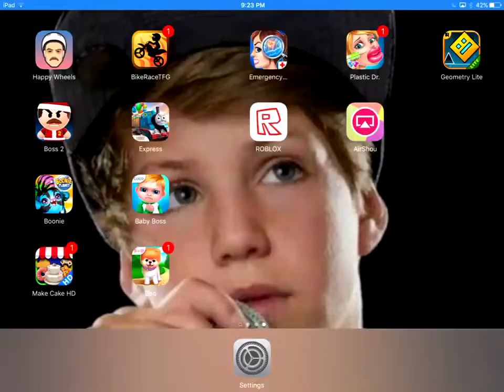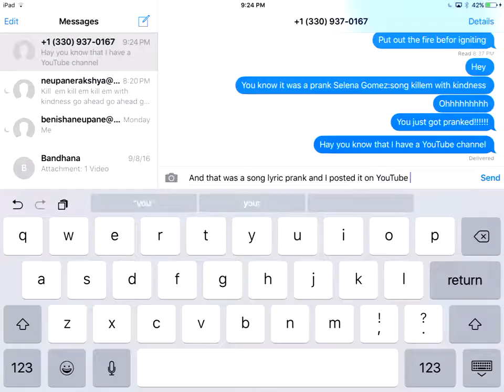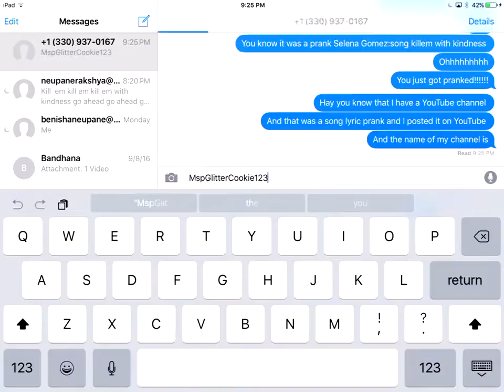I am going to call him!!!